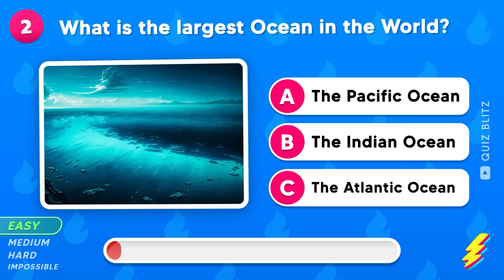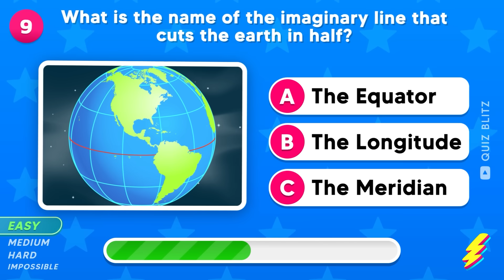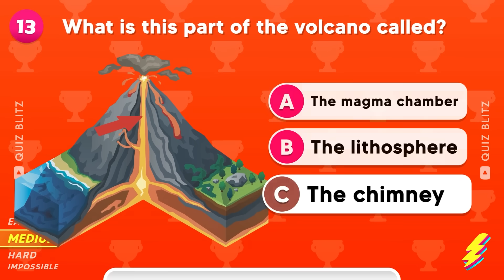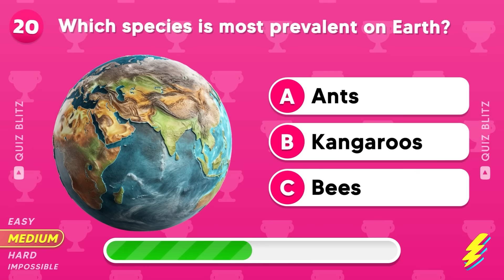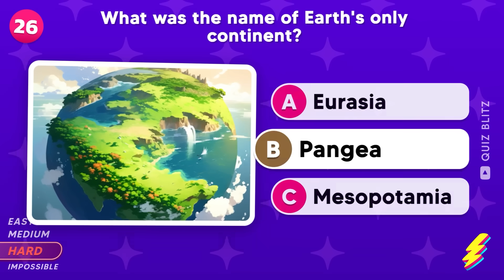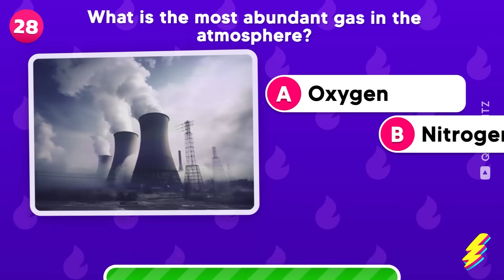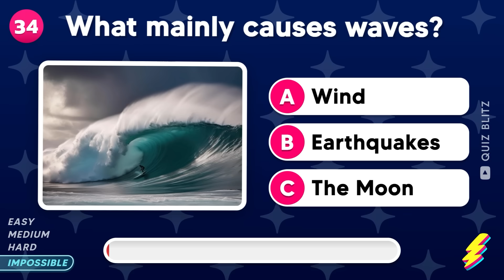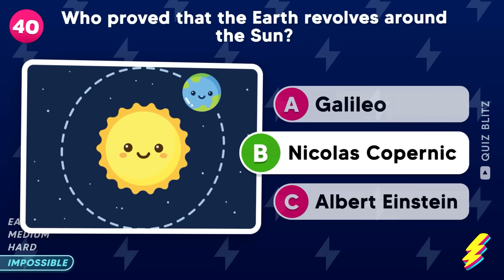🌎 The Ultimate Quiz Of Planet Earth 🌋☄️ | EASY to IMPOSSIBLE | General Knowledge Quiz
Test your general knowledge with the ultimate quiz of Planet Earth! From easy to impossible questions, this quiz covers a wide range of topics including space, geography, and trivia. Challenge yourself and see how much you really know about our fascinating planet. Get ready to put your brain to the test in this fun and educational quiz video!